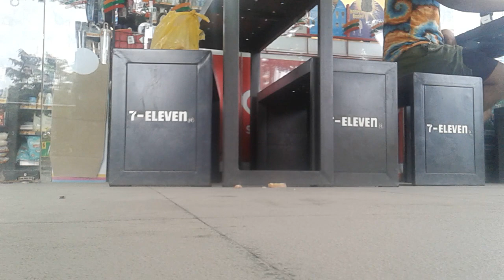I ❤ CEBU セブ 島の斉藤和正【BUSINESS PARK Feeding Cst's Just Run Festival day 😧🏃🏃03/DEC/Sat/PHILIPPINES 】🌏🆗